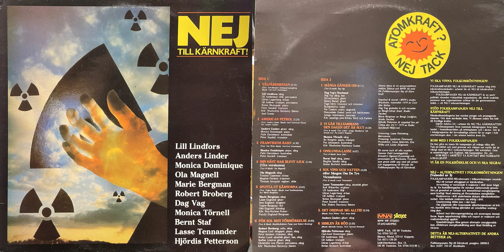Min häst har blivit sjuk - Ola Magnell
Från albumet Nej Till Kärnkraft